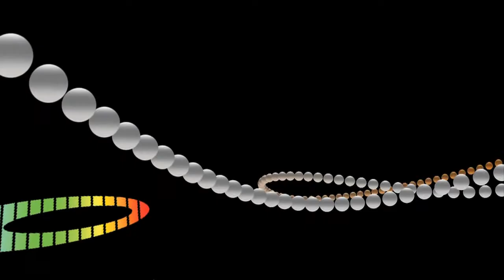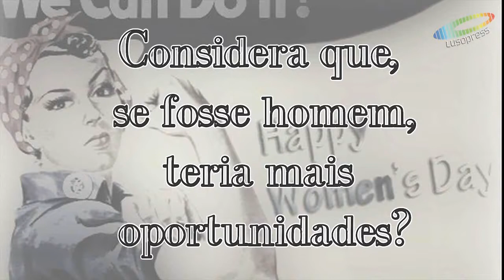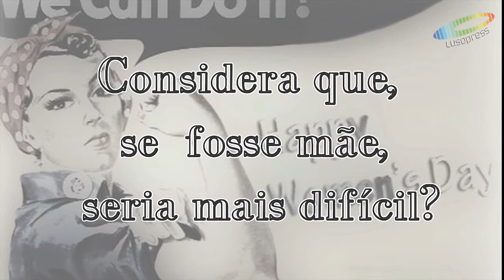Dia da Mulher : Françoise Casaca Rio